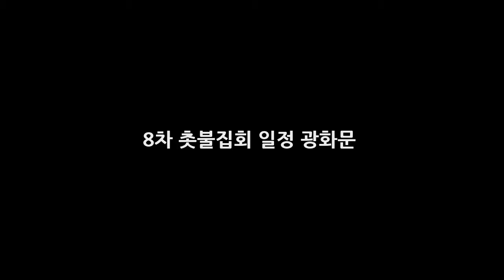8차 촛불집회 일정 광화문 DKO 뉴스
8차 촛불집회 일정 광화문  DKO 뉴스
청문회가 이토록 관심 받는 이유가 무엇일까? 12월 16일 8차 촛불집회에 앞서 지금쯤 한번 되짚어 볼 때 아닌가 싶다. 최순실 관련 의혹들이 너무커서 혹은 최순실관련자들의 부정부패 정경유착등의 비리들의 거대함만은 결코 아닐거라 필자는 생각한다. 청문회가 이루어지기 까지 얼마나 많은 국민들이 자발적으로 나서 관심을 갖고 민심을 들어달라고 소리를 질렀는가. 필자는 이 부분이 정치인들의 계파 싸움이 아닌 국민의..